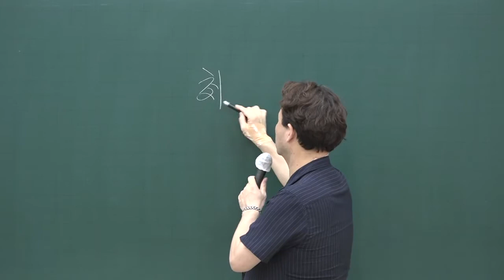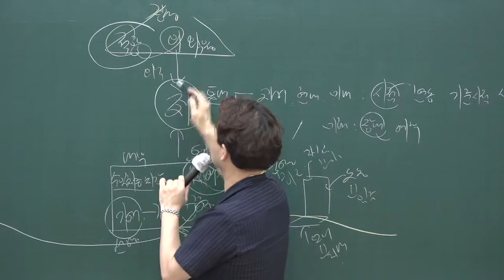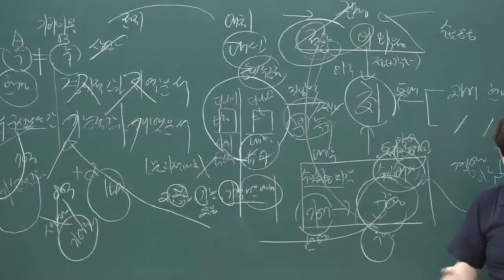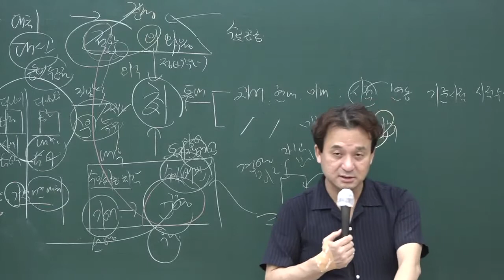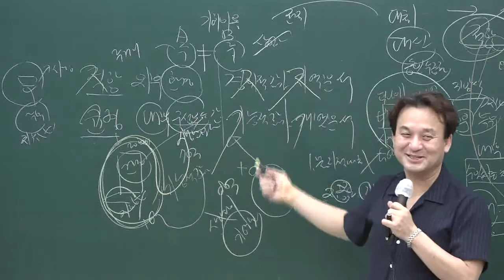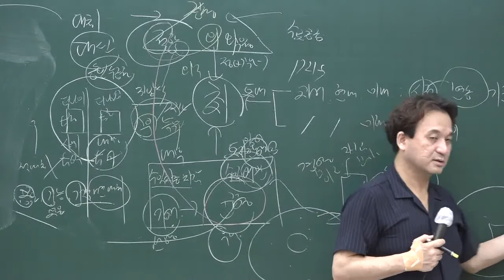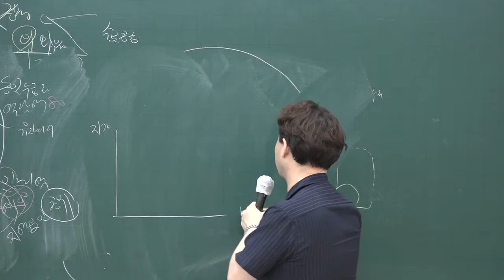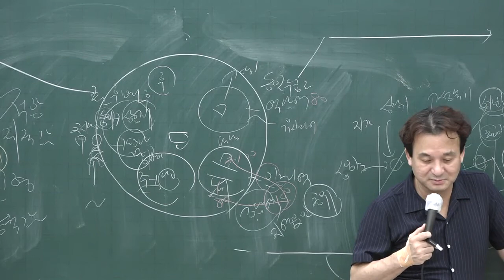[공전무] 2020년 공인중개사 부동산학개론 단원별문제풀이 8-24